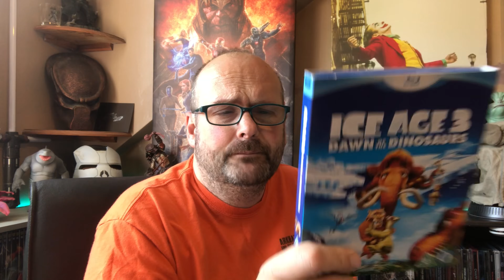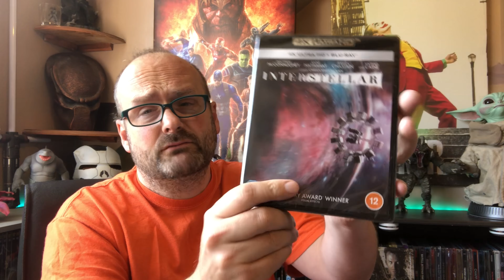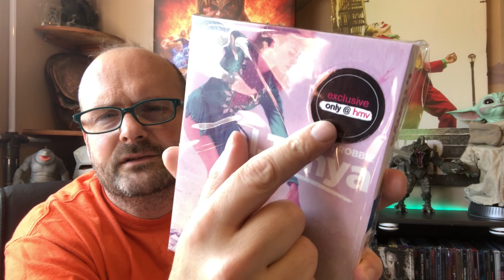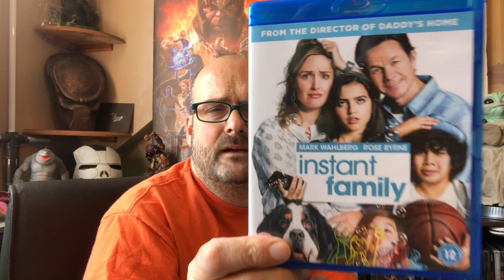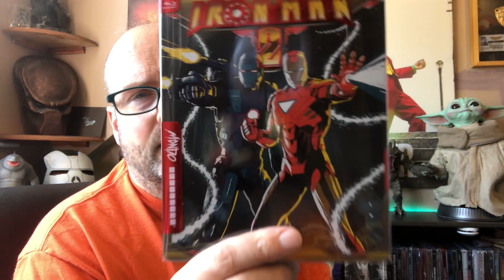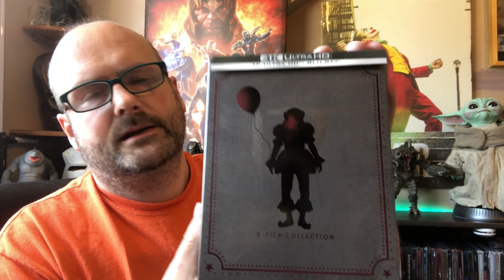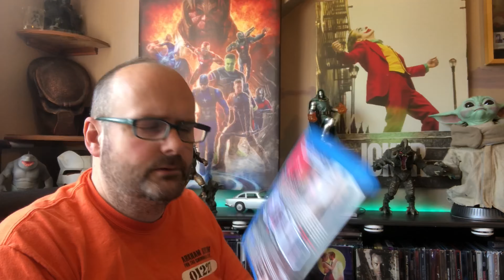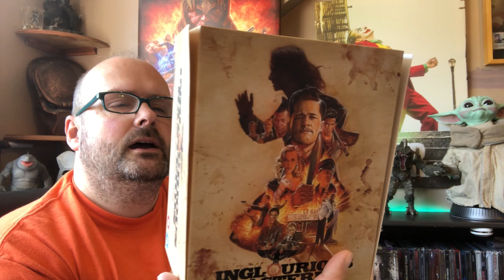My Complete 4K & Blu-ray collection. A ~ Z. ‘ The Letter I ‘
Visit Matts channel on link above.